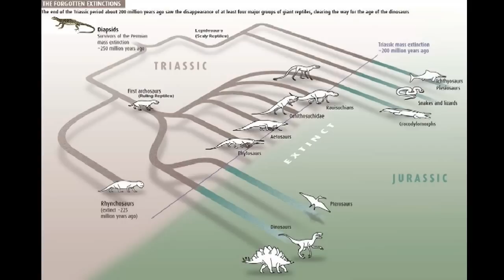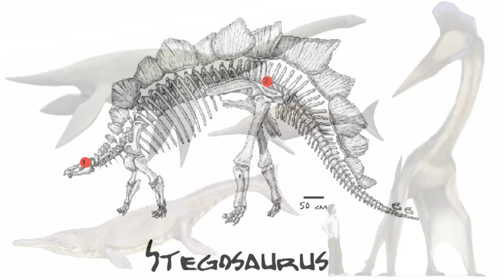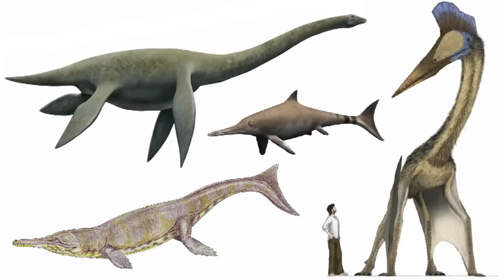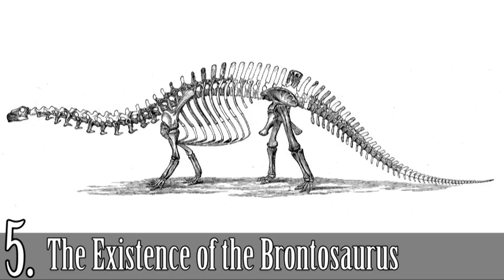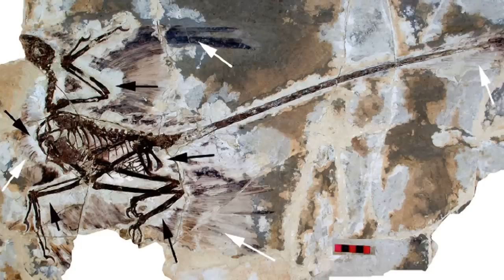Top 10 Dinosaur Myths You Still Believe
Welcome to Top10Archive! We’ve watched them evolve right before our very eyes from the bulky beasts in the 1933 iconic hit King Kong to the terrifying predators in Stephen Spielberg’s 1993 blockbuster, Jurassic Park. As time passes, what we know about the prehistoric creatures we know as dinosaurs, changes. What we once thought true in the early 20th century is completely ludicrous today - and we are going to dive into the top 10 dinosaur myths that have since been debunked.

10. Dinosaurs All Lived and Died at the Same Time
9. Dinosaurs Were Large and Sluggish
8. Larger Dinosaurs Had Two Brains
7. Marine and Flying Reptiles Weren’t Dinosaurs
6. Dinosaurs Dragged Their Tails
5. The Existence of the Brontosaurus
4. Dinosaur and Man Coexisted
3. Dinosaurs Were All Scaly
2. Dinosaurs Are Extinct
1. Lizards Evolved from Dinosaurs